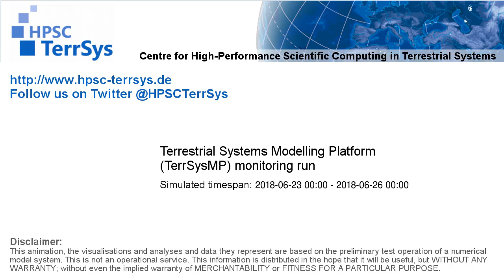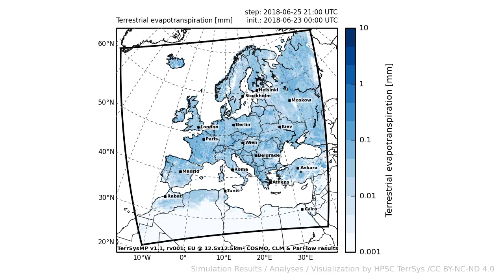TerrSysMP monitoring run 2018-06-23 - terrestrial evapotranspiration - Europe (72h)